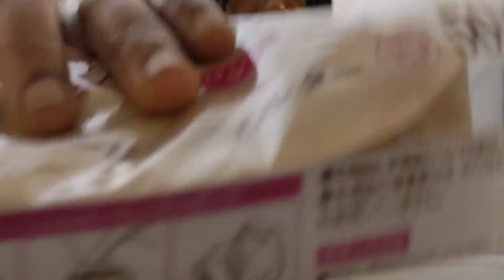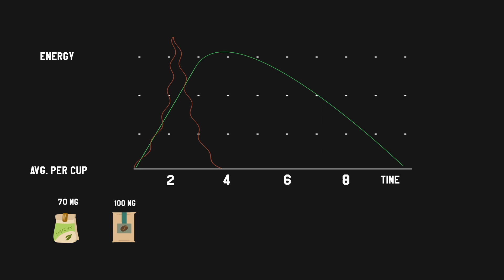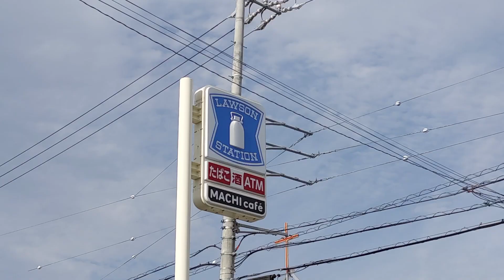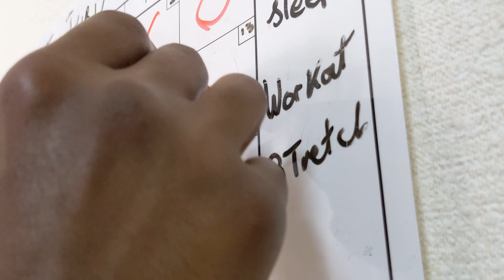I Tried Swapping Coffee with Japanese Matcha for 7 Days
About this video : Japanese Matcha has been lauded as a healthy alternative to coffee, and being a person living in Japan, I thought I'd give it a shot. Enjoy the video!

B-Roll Credit : Nioteas TV